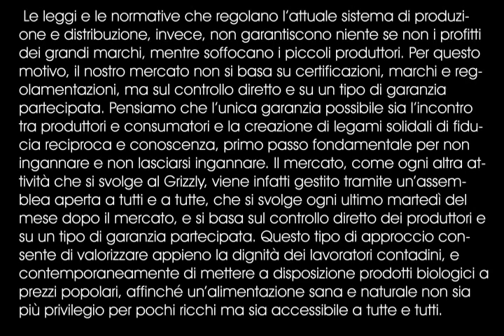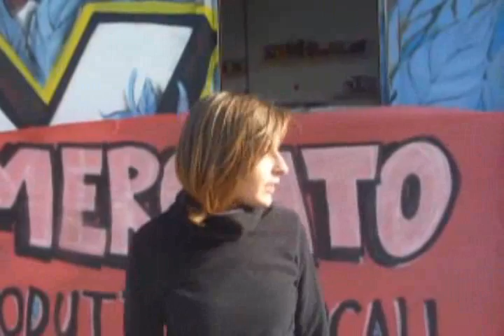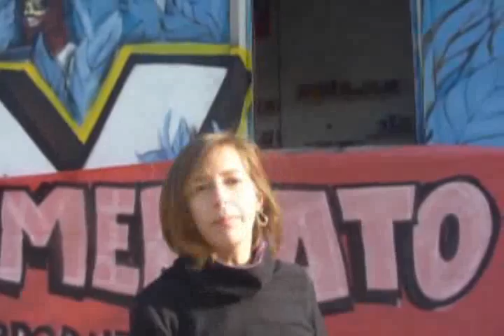MERCATO DEI PRODUTTORI LOCALI - Spazio Autogestito Grizzly